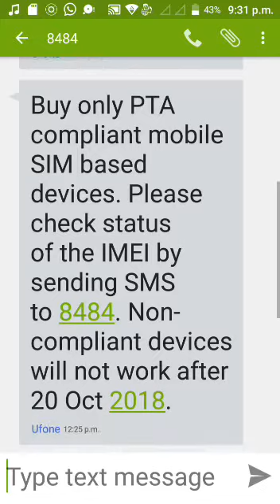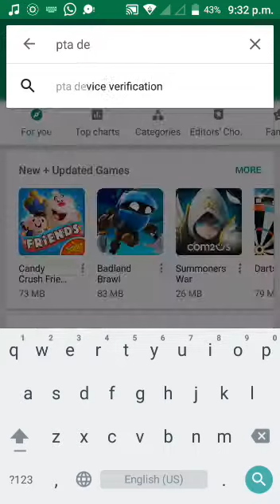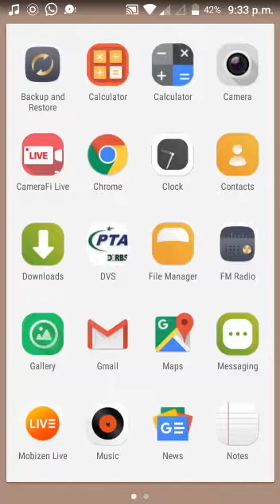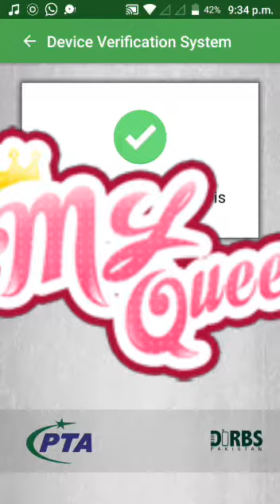How to check your mobile registered with PTA.How to get IMEI Code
How to verify imei code.dial#*0---# .in this video we will show you to how to get verification code from pta.IMEI code is very important for mobile phone users